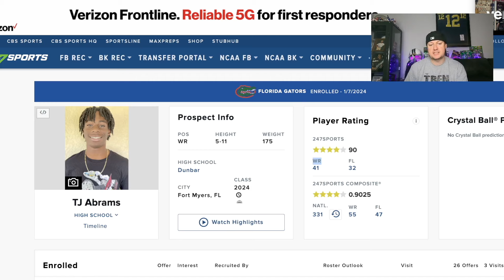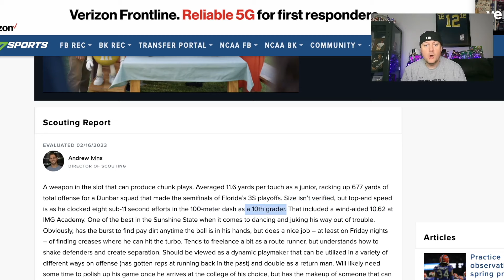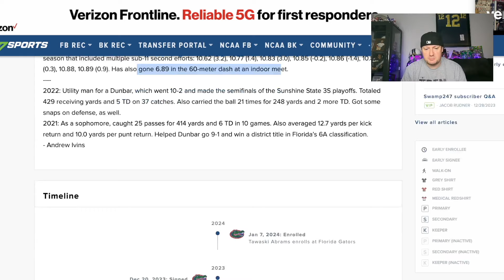TJ Abrams BURNS College Football | 4⭐️ Florida Gators Wide Receiver Freshman - Highlights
🔥Tawaski Abrams BURNS College Football | 4⭐️ Florida Gators Wide Receiver Freshman - Highlights🔥

TJ Abrams is one of the top wide receivers in the 2024 college football recruiting class. He is signed with the Florida Gators. Abrams is heavily ranked by 247Sports, ON3, Rivals and ESPN.